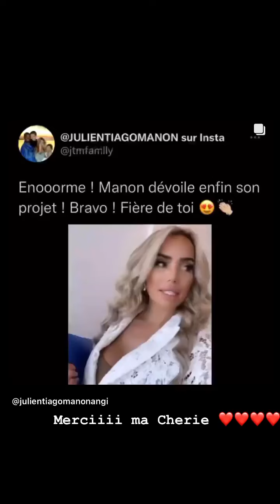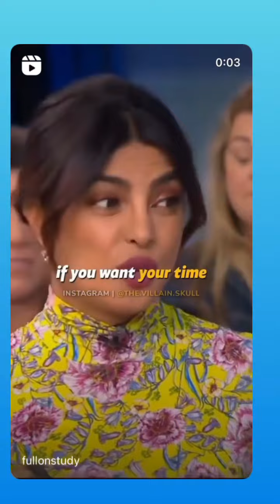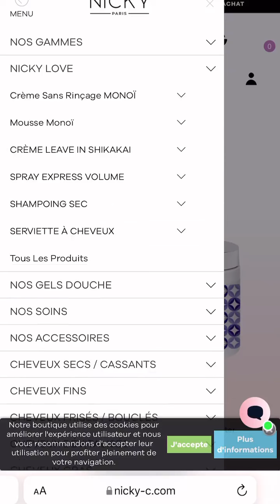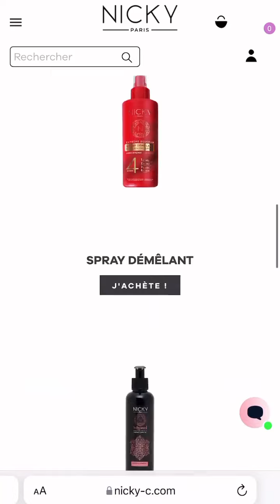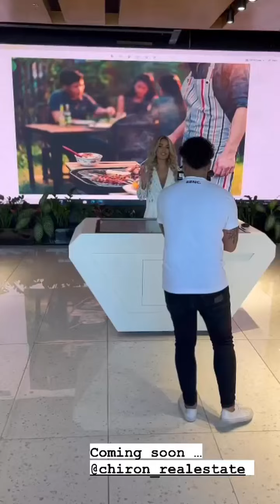MANON TANTI - 07 Avril 2022